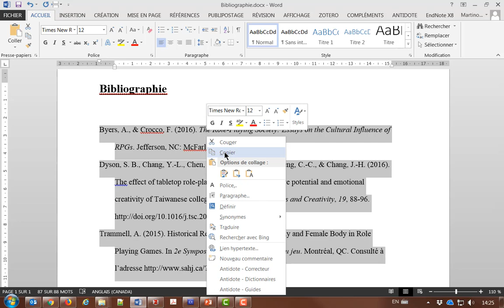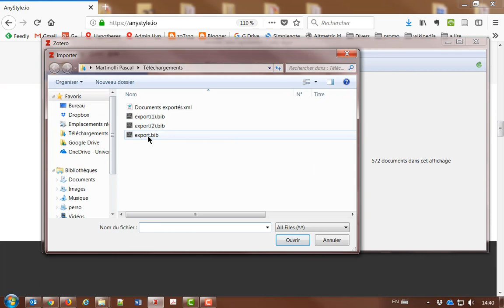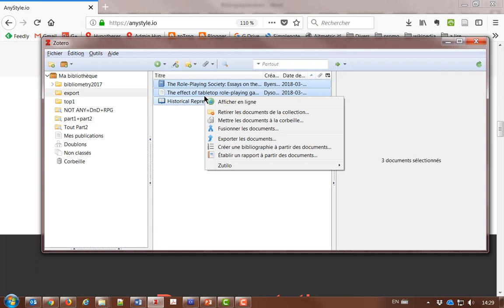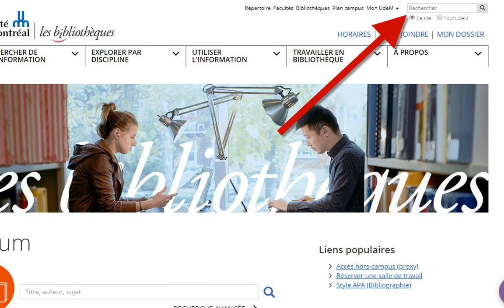Anystyle.io : créer des références pour Endnote et Zotero à partir d'une bibliographie existante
Comment séquencer semi-automatiquement une bibliographie rédigée au format électronique et la verser dans les champs structurés de Zotero ou de Endnote.